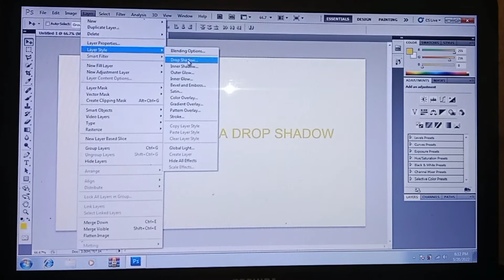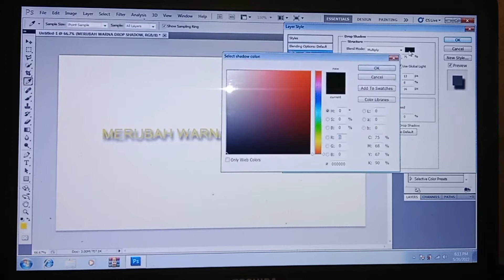Tutorial Lanjutan Cara Merubah Warna Drop Shadow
TUTORIAL LANJUTAN CARA MERUBAH WARNA DROP SHADOW DENGAN MENGGUNAKAN APLIKASI ADOBE PHOTOSHOP C55.1

SEMOGA BERMANFAAT BAGI TEMAN TEMAN DAN SAHABAT
TERIMA KASIH___